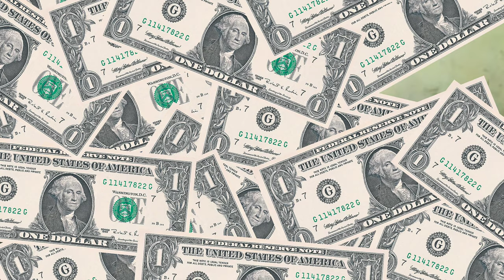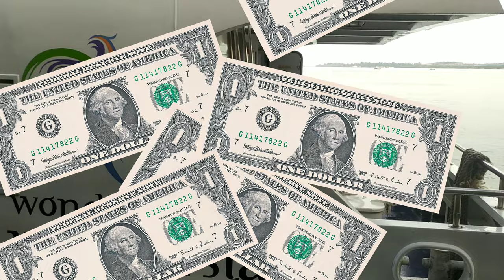GANTI COMPRESOR MESIN ES DORIN (tj tebu)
ganti compresor baru mesin es DORIN Type 80 Vs yg lama piston patah, sekalian servis cooler.
bertempat di tanjung tebu anambas

perjalanan menuju anambas menggunakan fery ANGGRAINI5 memakan waktu 10 jam dari tanjung pinang dan batam
dan alhamdulillah selesai dangan waktu yg di rencanakan.

dan mudah mudahan kita selalu di beri kesehatan amin 🙏🙏🙏

salam dingin